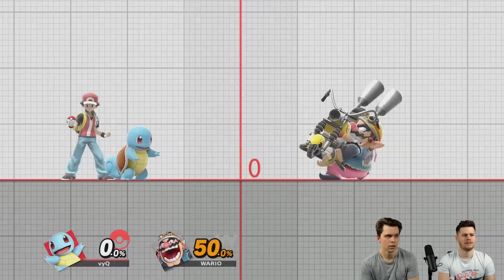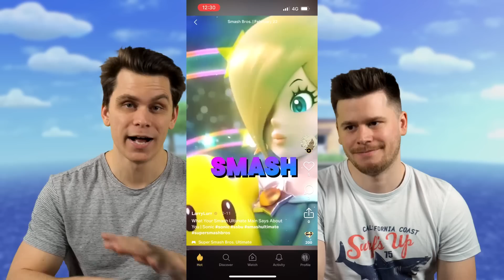Did we just set a new World Record? [SMASH REVIEW 211]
The damage of Wario's bike is proportional to the speed at which it is flying. And apparently so is his heal!
We are now officially FreshCut Partners! Check us out

Endcard song: AGST - Crown